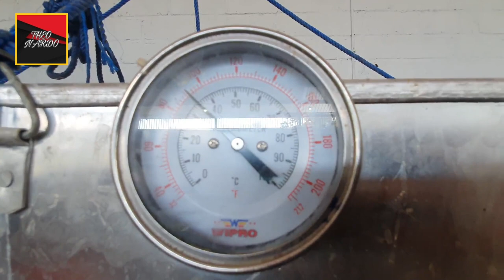Boiler Oven Bayangan dan Oven Kukus Pabrik Kerupuk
mesin boiler untuk produksi :
-pabrik kecap
-pabrik tahu
-pabrik saus
-pabrik bihun
-pabrik vulkanisirban
-pabrik tempe
-pabrik mie
-oven pengering
-oven basah

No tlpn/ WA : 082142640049